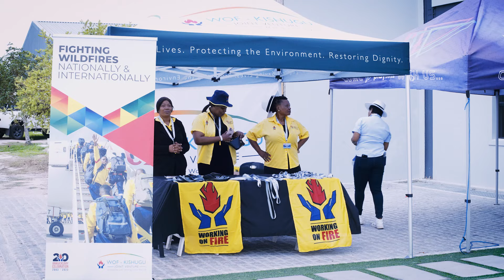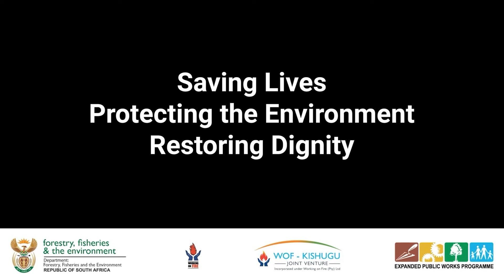Stellenbosch Airshow 2024